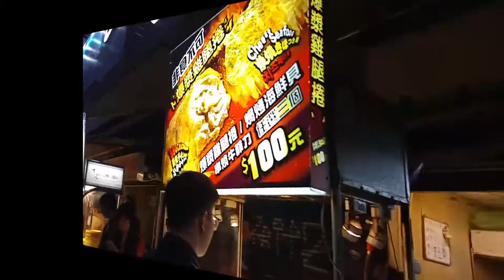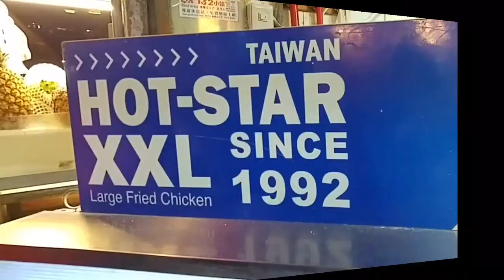OFW TAIWAN // Tamsui and Shilin Night Market Food Trip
Hello guys me and my friend visited tamsui and we tried the famous big ice cream. And in shilin night market we tried the GIANT FRIED CHICKEN worth 70NTD, it's taste good.

I hope you like this video. I deeply appreciate your support. See yah😊👍😉